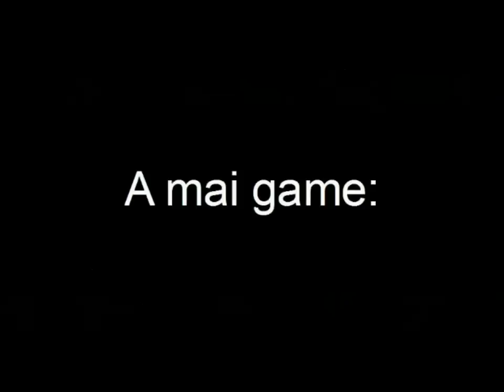Gamecsászár Játékbemutatók - Mafia 2 Demo bemutató